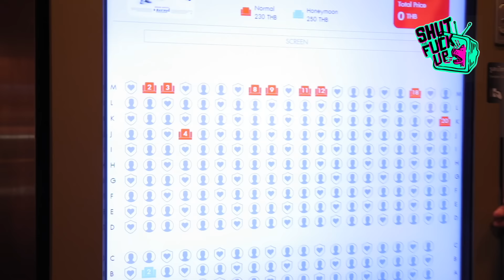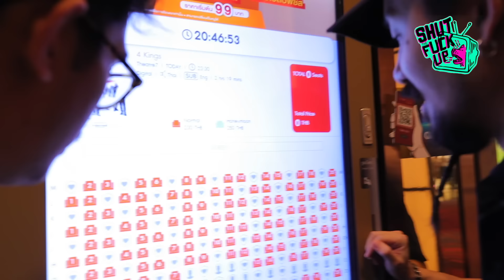Shut the Fucx Up TV | EP.4 เมื่อ Shut the fucx up ไปดู 4Kings!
หลังจากหนัง 4Kings ที่พวกเราทั้งสามคนได้ไปแสดงกำลังเป็นกระแสดัง พวกเราจึงอยากรู้ว่าคนดูคนอื่นๆ เขาจะรู้สึกยังไงกับหนังบ้าง อีกทั้งหลังจากที่ดูหนังจบและได้เจอนักแสดงตัวจริง อย่าง บิลลี่ รูแปง และหรั่ง คนอื่นจะแสดงอาการยังไง ไปติดตามชมได้เลยครับ

Youtube: Shut The Fucx Up Tv
Facebook: Shut The Fucx Up Tv